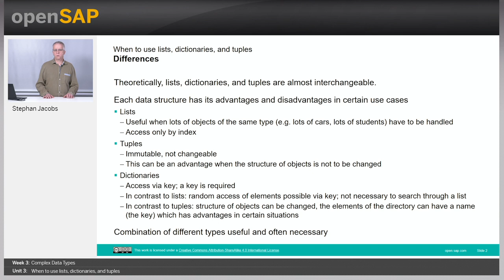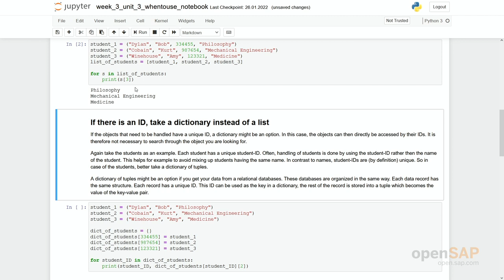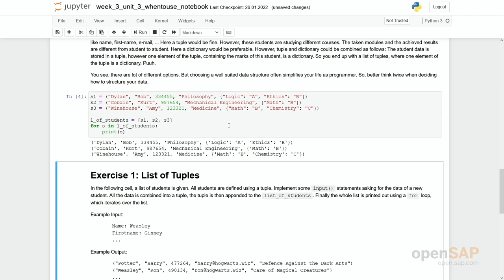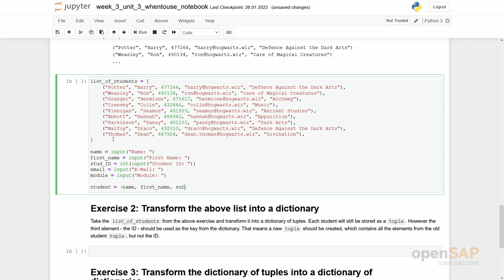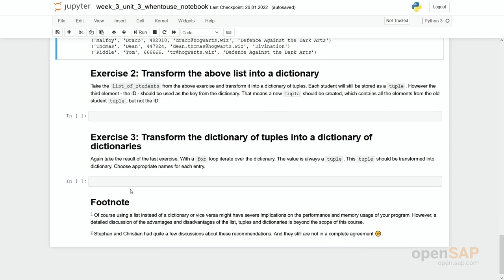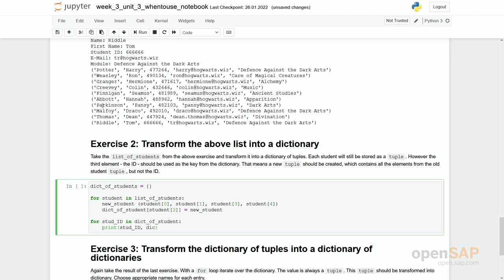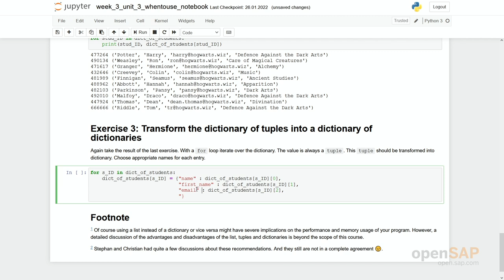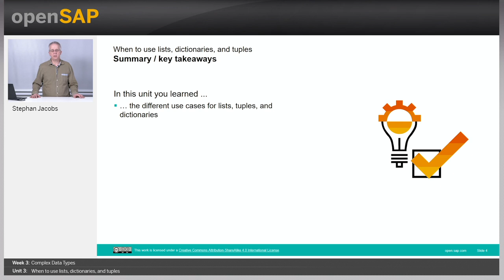Python for Beginners - Week 3 Unit 3 - When to use lists, dictionaries and tuples